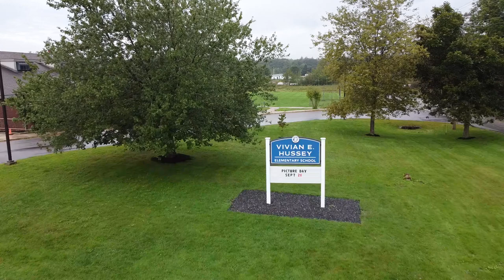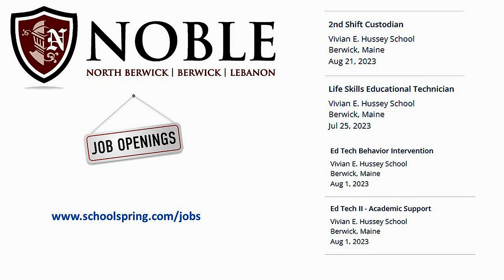BCM Visits the Hussey School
On September 11th, BCM visited the Hussey School.  We interviewed Principal Tina Harding and Assistant Principal Mike Roberts.  We wanted to know how the year started, did they have enough staff, what work was done over the summer, and programs offered for this age.